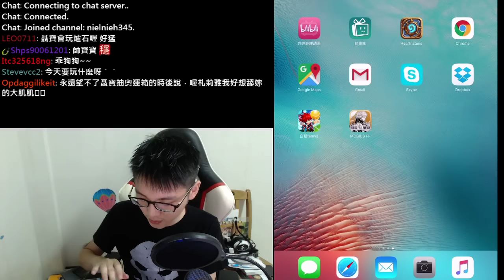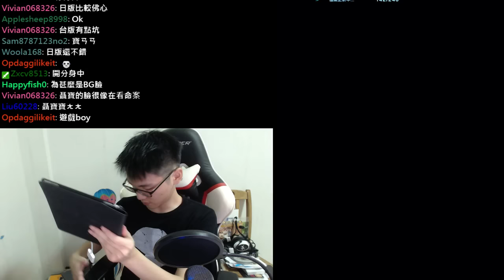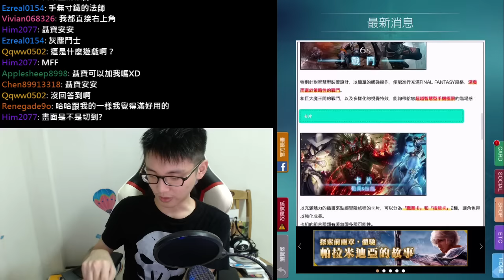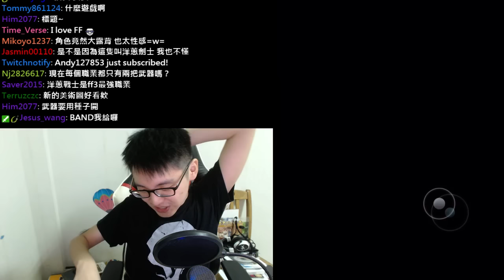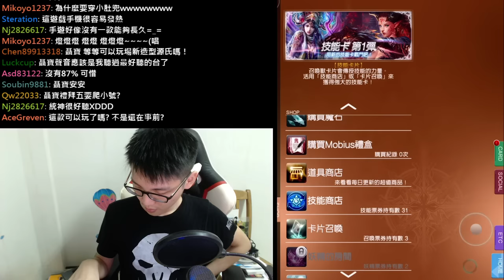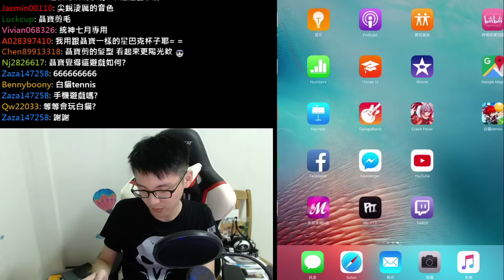【聶寶】手遊時間 MOBIUS FINAL FANTASY 初體驗